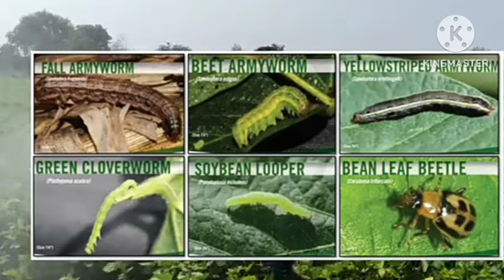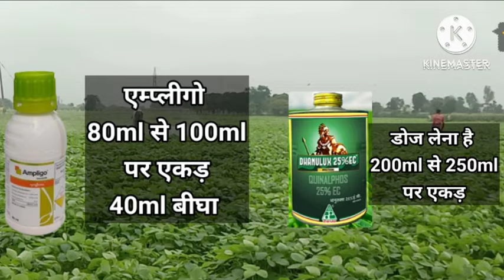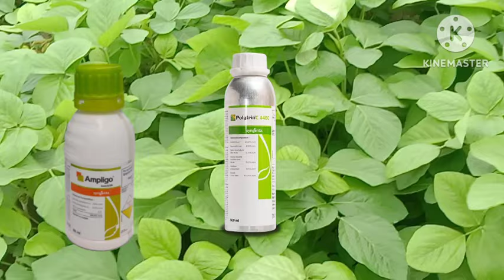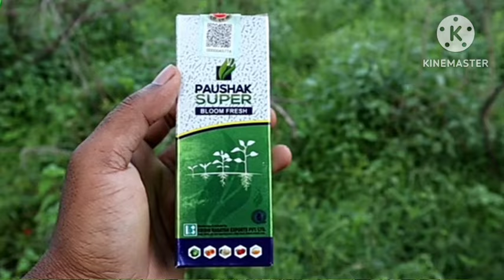सोयाबीन में दूसरा स्प्रे कौन सा करें। soybean mein dusra spry kaun sa Karen। DuPont korajan